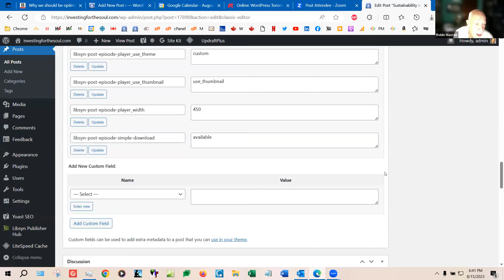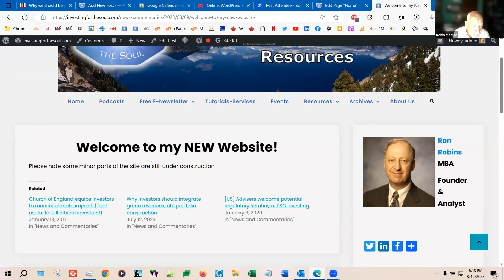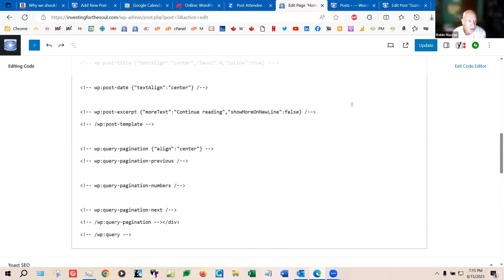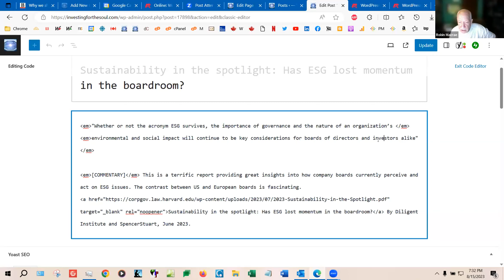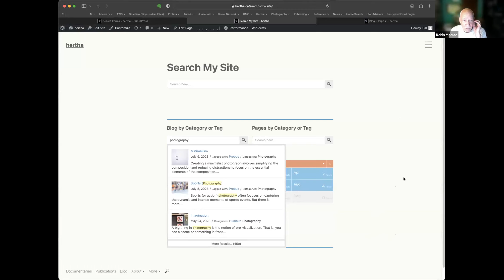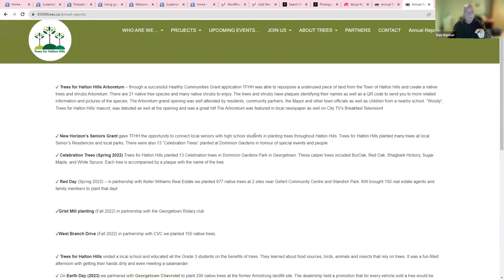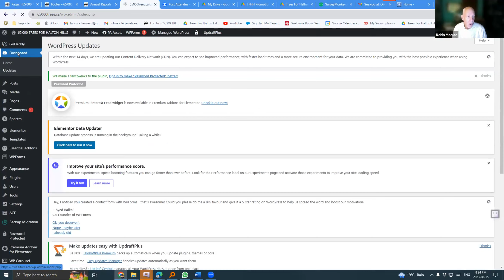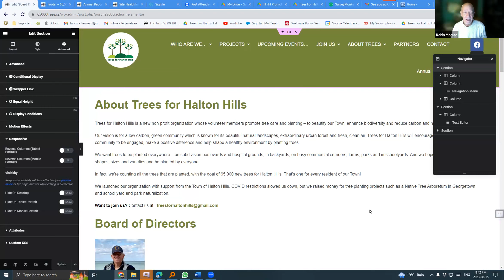WordPress Toronto Meetup - Let's Fix Your Website - 2023-08-15 Tu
This is the Zoom video recording of the WordPress site clinic Meetup session hosted by Robin Macrae and attended by a group of enthusiasts with a wealth of experience in moving projects forward and solving problems of all kinds. This month, Robin was joined by several experienced WP problem solvers including Drew Mathers and Oluwasegun Oderinde (Victor).

for details of our organization and Meetups.

Chat transcript for this session (may be edited for length, spelling, privacy and sanitization):

00:07:48 Robin Macrae
00:07:52 Ron Robins
00:28:32 Victor: Those are manual excerpts.
00:28:39 Victor: Hi everyone.
00:33:42 Victor: I'll be back!
00:54:00 Oluwasegun Oderinde: Can I have the whole code on a single page?
00:54:06 Oluwasegun Oderinde: I should be able to figure it out
00:58:24 Ron Robins: [YouTube doesn't support the angle brackets in the query loop code snippet and the snippet had to be removed: RAM]
00:59:53 Robin Macrae
01:11:05 Bill Hertha
01:15:16 Oluwasegun Oderinde: I'm still trying to understand the problem. Sorry...
01:33:34 Bill Hertha: This is the URL of the generator
01:33:43 Bill Hertha: I selected the “Advanced” option
01:36:53 Oluwasegun Oderinde
01:36:57 Oluwasegun Oderinde
01:39:03 Gilles Lacroix: change password just in case
01:41:58 Oluwasegun Oderinde: Page Revisions - If Active.
01:44:47 Dan Harmer
02:04:46 Ron Robins: It might be  updating from WordPress 6.2 to 6.3 that I noticed my issue!!!
02:06:37 Lori Wardell: my apologies but I must drop now. have a great month, see you next time!
02:08:44 Bill Hertha: Thanks for your help … I need to go
02:13:55 Gilles Lacroix: Got to go, see you next time
02:14:08 Peter Dervenis: Thanks again for today’s session!